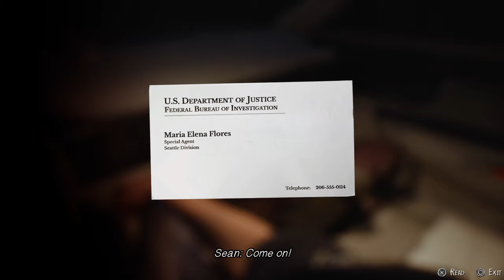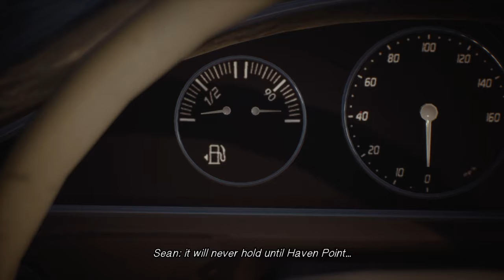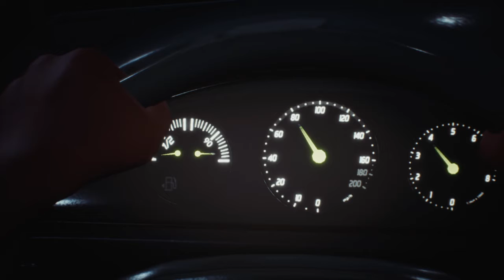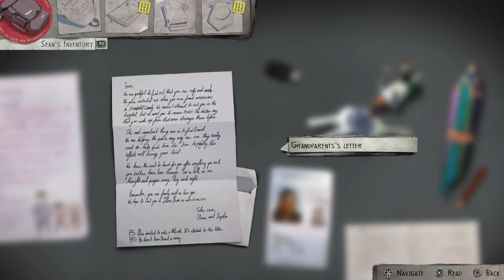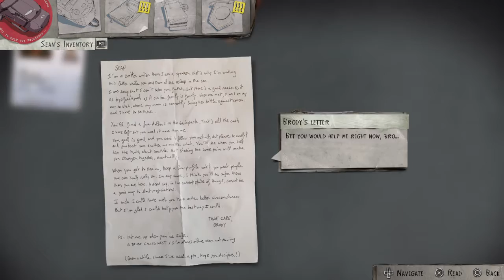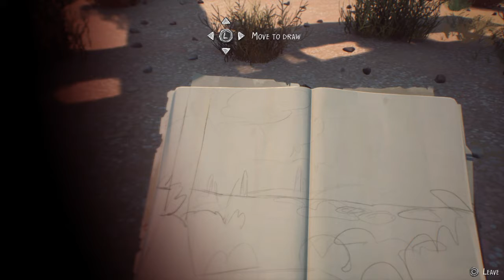Life is Strange 2 part 14 : Stranger danger (Ep 4-2)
Obviously.